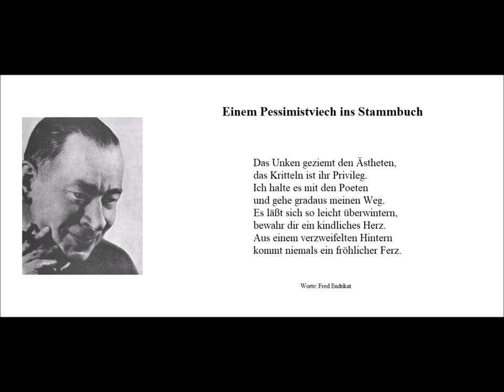Einem Pessimistviech ins Stammbuch (Worte: Fred Endrikat) - Christoph Holzhöfer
Einem Pessimistviech ins Stammbuch

Das Unken geziemt den Ästheten,
das Kritteln ist ihr Privileg.
Ich halte es mit den Poeten
und gehe gradaus meinen Weg.
Es läßt sich so leicht überwintern,
bewahr dir ein kindliches Herz.
Aus einem verzweifelten Hintern
kommt niemals ein fröhlicher Ferz.

Worte: Fred Endrikat